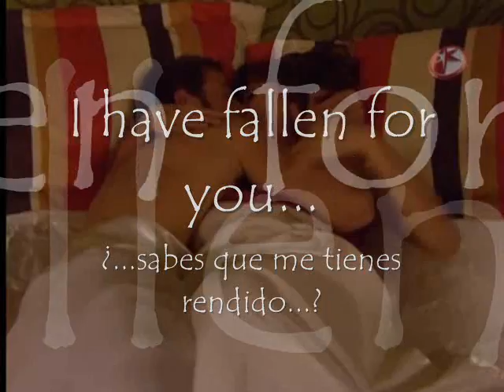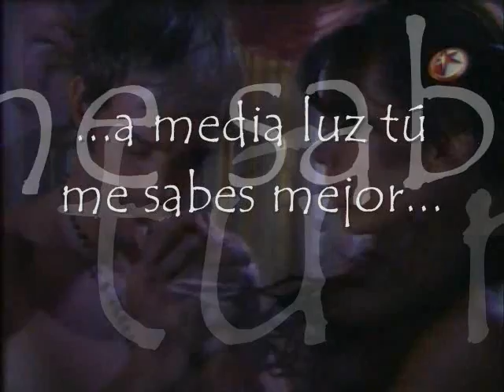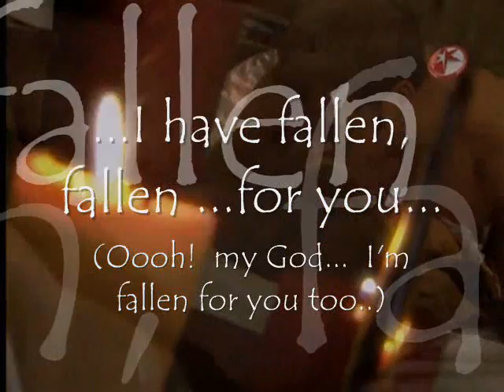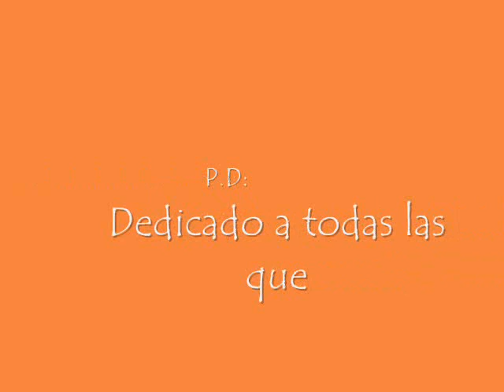FALLEN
video-clip "Sortilegio", con Jacqueline Bracamontes y Willian Levy